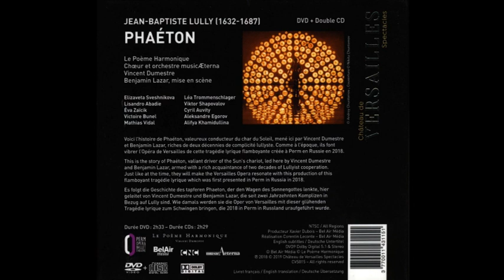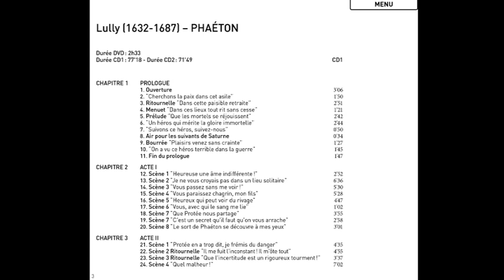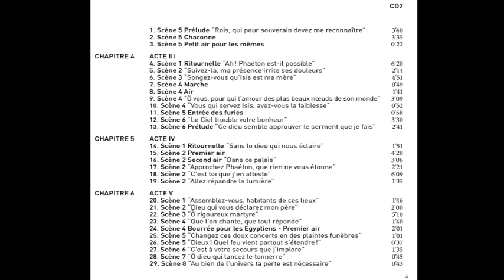Jean Baptiste Lully (1632-1687) - Phaéton (1683) LWV 61, (Christophe Rousset, 2019)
Phaéton (1683) LWV 61, (Christophe Rousset, 2019)

Tragédie en musique en un prólogo y cinco actos de Jean-Baptiste Lully con libreto de philippe Quinault basado en las Metamorfosis de Ovidio ; Versalles, 6 de enero de 1683.

Faetón ( haute-contre ), hijo de Climène [Clymene] (soprano) y Le Soleil [El Sol] ( haute-contre ), está lleno de una ambición y un orgullo desmedidos. Abandona a su amada Théone (soprano) y pide la mano de la hija del rey Libie [Libia] (soprano); luego, aguijoneado por las burlas de su rival, Epaphus (barítono), cabalga imprudentemente por el cielo en el carro de su padre (una famosa máquina de Jean Berain). Según Le Cerf de la Viéville, Faetón se llamaba "la ópera del pueblo"; Parfaict atribuyó el apodo al éxito del estreno público (París, Ópera, 27 de abril de 1683), citando en particular el magnífico paisaje. Un episodio famoso, el intento de Protée [Proteus] (barítono) de evadir a Triton ( haute-contre) por metamorfosis sucesivas (1.vii), utiliza imágenes orquestales para reflejar el espectáculo visual: 'en vano va de sinfonía en sinfonía como de escondite en escondite' (La Laurencie: Lully , 1911). El final es espectacular: Júpiter ( basse-taille ) usa un rayo para detener el viaje salvaje de Faetón, y Faetón se estrella contra la tierra; un conjunto y un coro proporcionan un desenlace doloroso.

Phaëton (en español, Faetón, LWV 61) es una tragédie en musique en un prólogo y cinco actos, compuesta por Jean-Baptiste Lully con libreto elaborado a partir de las Metamorfosis, de Ovidio, por Philippe Quinault, representada el 6 de enero de 1683 en Versalles, en un escenario construido por Carlo Vigarani en la arena de la Grande Écurie. Una docena de actuaciones se llevaron a cabo, y el rey asistió casi todos los días. Berain fue elogiado por el diseño del vestuario.

En París, en el Teatro del Palais-Royal se lanzó un re-estreno el 27 de abril, con decorados y máquinas de Berain, y se mantuvo en escena hasta enero de 1684, con una interrupción debido a la muerte de la reina María Teresa, el 30 de julio. La ópera fue tan popular entre los parisinos que fue apodada "l'opéra du peuple" ("la ópera del pueblo").

Lully hizo que Quinault cambiara más de veinte veces escenas completas, pues deseaba que Faetón no fuera ambicioso ni brutal.

La escena final causó una profunda impresión; cuando el carro y su auriga se precipitan al mar embravecido y un gran terror invade a los habitantes de la Tierra.

Phaëton fue representada en Aviñón en julio de 1687, y elegida para la inauguración de la Academia Real de Música de Lyon, 3 de enero de 1688. La esperaban con tal ansia que los espectadores aceptaron ver los ensayos. Se representó cuatro veces por semana durante seis meses (excepto en Semana Santa) en la sala de jeu de paume, ubicada en la rue Pizay, alquilado por Jean-Pierre Legay y dos socios, tras haber obtenido un privilegio durante tres años de los herederos de Lully, el 17 de septiembre de 1687. Desde diciembre de 1688 hasta febrero de 1689 se contaron 99 actuaciones y como casi todas las óperas de Lully, siguió representándose con regularidad a lo largo del siglo XVIII, recibiendo siempre grandes elogios, hasta que todas las obras musicales del Antiguo Régimen fueron prohibidas y olvidadas al estallar la Revolución Francesa.